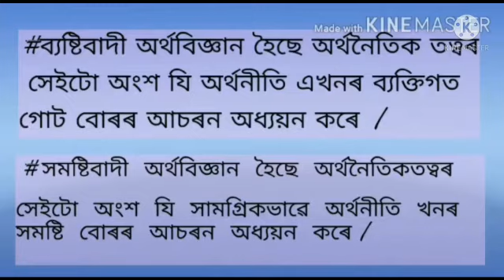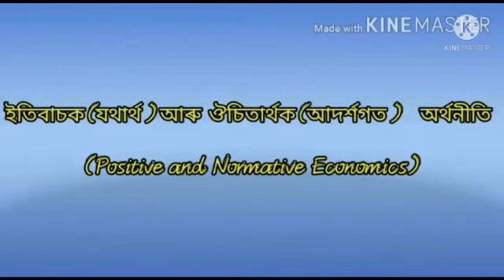Class - XI, Subject - Micro Economics, Chapter -1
Class - XI, Subject - Micro Economics, Chapter -1, Topic - What is micro economics